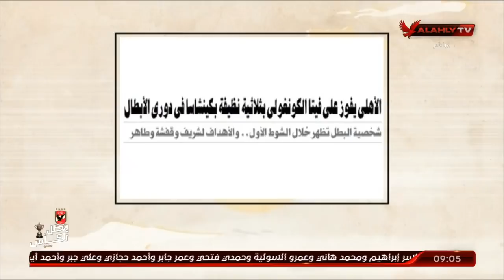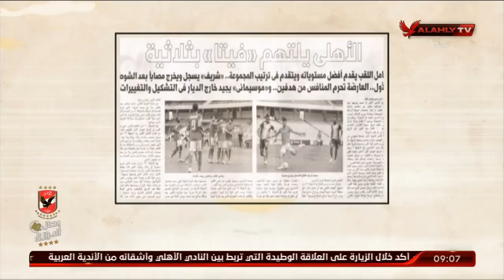الحلقة الكاملة | ملك وكتابة مع عدلي القيعي وإبراهيم المنيسي | 18-3-2021